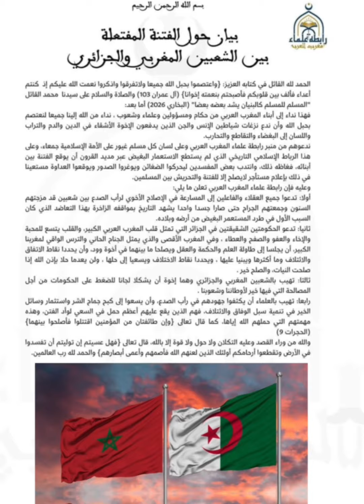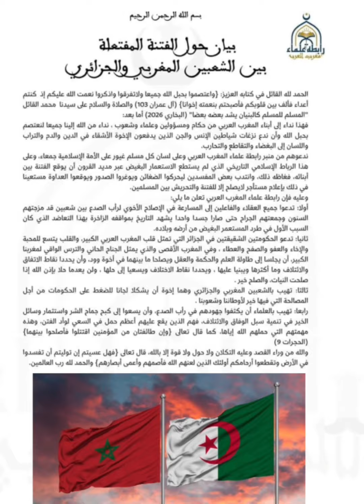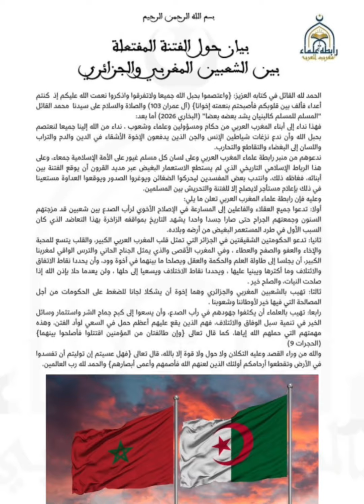بيان رابطة علماء المغرب العربي حول الفت ـنة المفتعلة بين الشعبين المغربي والجزائري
بيان رابطة_علماء_المغرب_العربي حول الفت ـنة المفتعلة بين الشعبين المغربي و